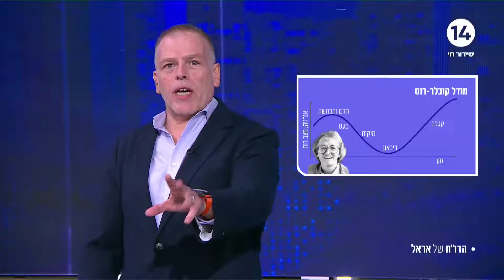המונולוג של אראל - חברים יקרים מהימין תקימו כבר ממשלה אי אפשר לחכות לרגע שהשמאל יעלה עם D9 על הכנסת